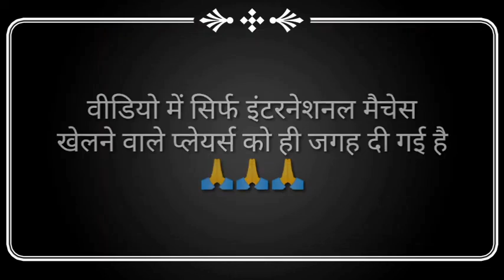cricket mein hai Brahman Raj India team ke yah star player famous Brahmin in cricketer